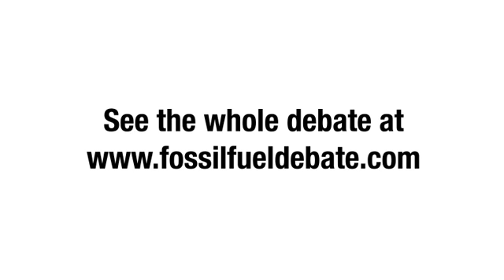What does Bill McKibben really advocate?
Alex Epstein explains what Bill McKibben's proposal to virtually outlaw fossil fuels would mean in practice.